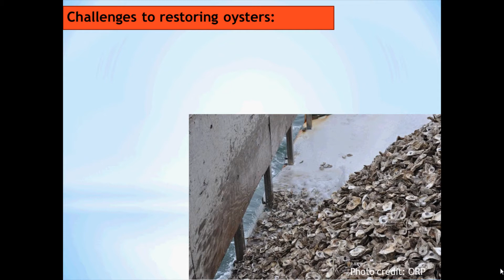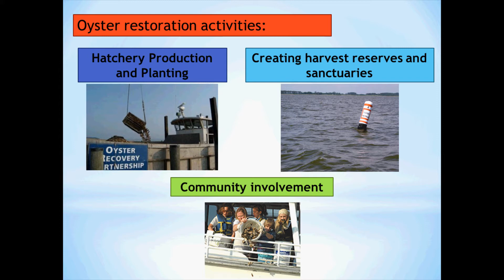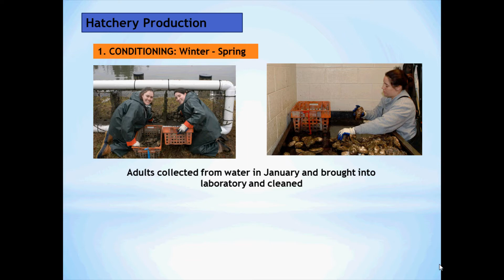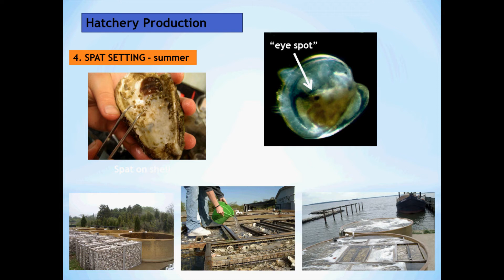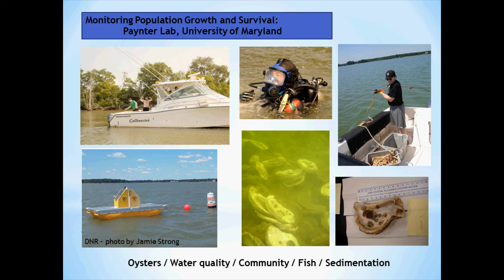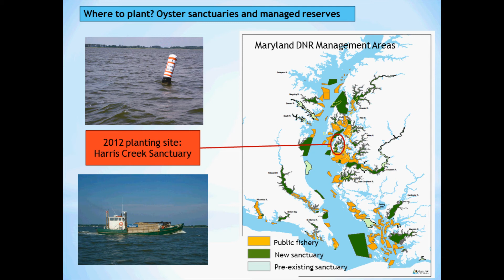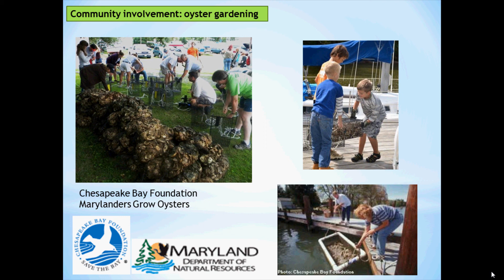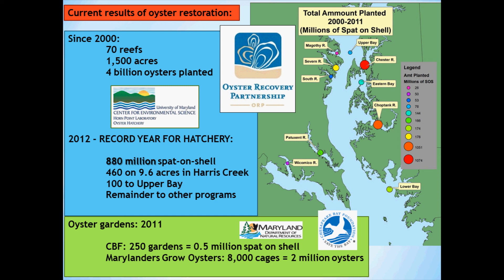Chesapeake Bay Oysters: Part III - Oyster Restoration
How can we bring oysters back? A look at some of the issues involved in oyster restoration and the solutions being implemented in the state of Maryland to restore oyster populations. Part 3 of 5 in our Chesapeake Bay Oysters series.